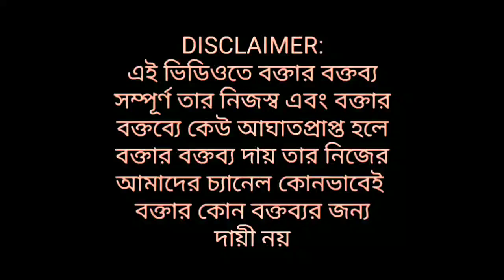ভাই সৌমেন্দ্যুর জেরা নিয়ে বিস্ফোরক Suvendu 'এলি তেলি এদেরকে কে ভয় করে! সুদে আসলে ফেরত দেবো" যা বললো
ভাই সৌমেন্দ্যুর জেরা নিয়ে বিস্ফোরক Suvendu বললো 'এলি তেলি এদেরকে কে ভয় করে! সুদে আসলে ফেরত দেবো"

The views expressed our purely the personal opinion of the interviewee and does not reflect the policy or position of the channel. GS MEDIA or THE INTERVIEWER or our channel team is not  RESPONSIBLE FOR THE VIEWS EXPRESSED